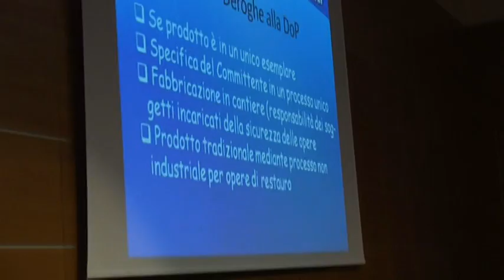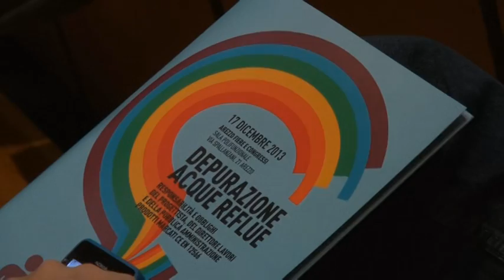convegno acque reflue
convegno acque sulle reflue